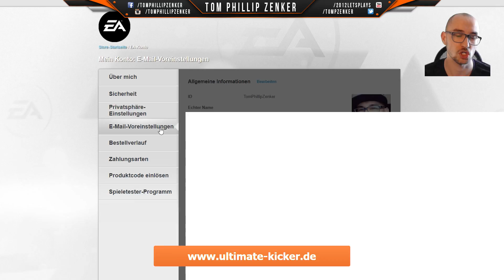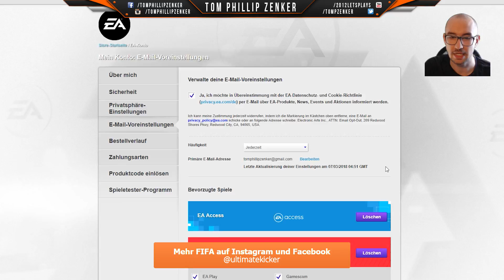FIFA 19 Closed BETA Anmeldung für Einladung ⚽ FIFA 19 Closed Beta Registration & Invite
FIFA 19 Closed BETA Anmeldung für Einladung! Im neuen FIFA 19 Infovideo beantworte ich Eure wichtigsten Fragen zur Closed BETA und zeige ich Euch, wie Ihr Euch dafür anmeldet! Im August verschickt EA dann die Einladungen und ich hoffe, Ihr erhaltet eine!

Hast Lust auf FIFA 19 bekommen? Dann bestelle das Game preiswert bei meinem Partnershop